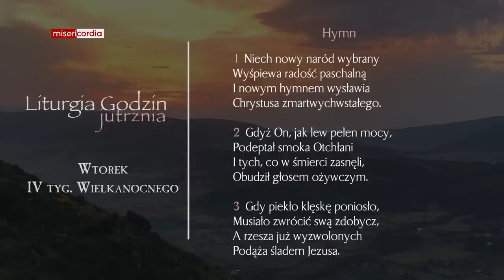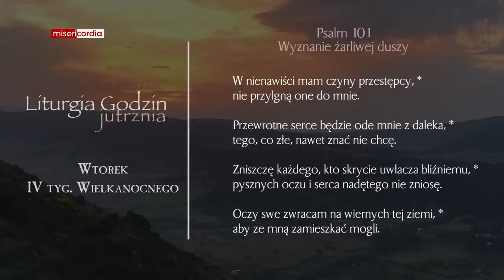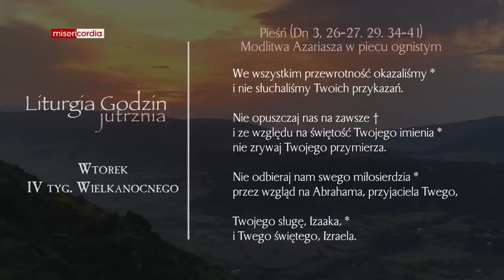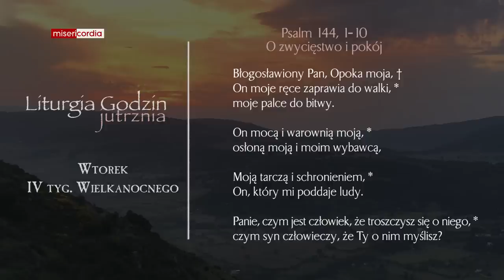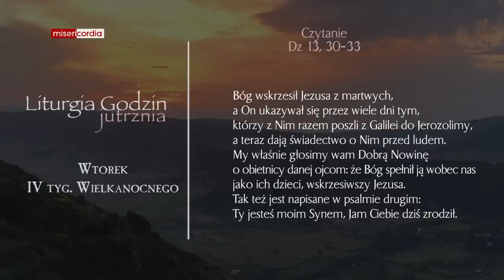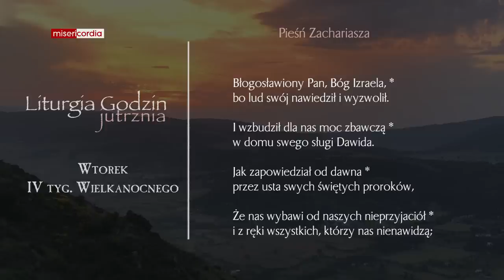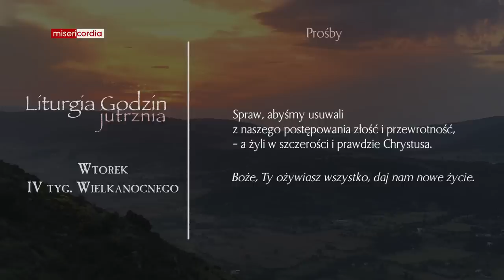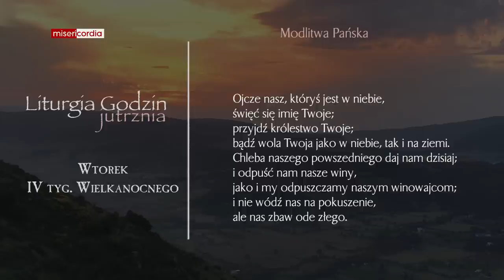Liturgia Godzin | Jutrznia | Wtorek, IV tyg. Wielkanocnego